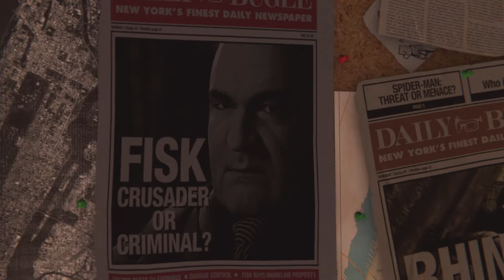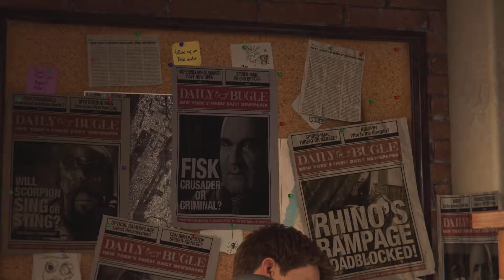Marvel's Spider-Man Fisk thugs